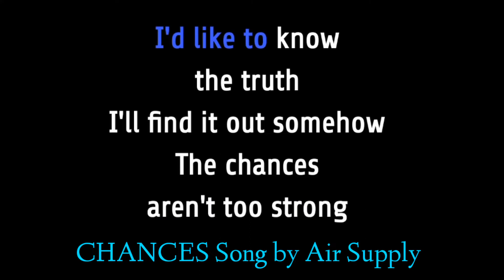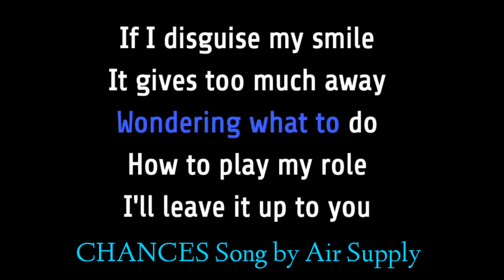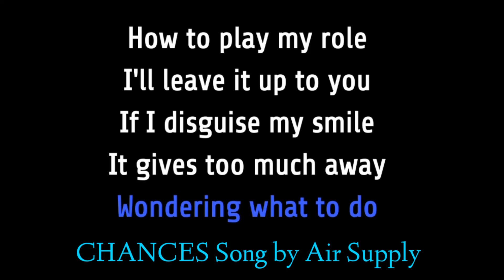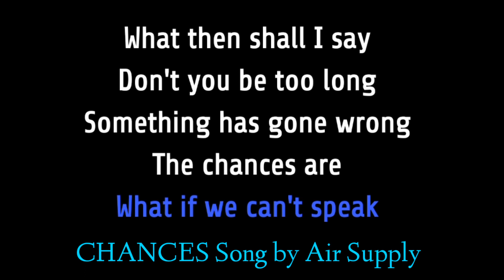CHANCES KARAOKE Song by Air Supply